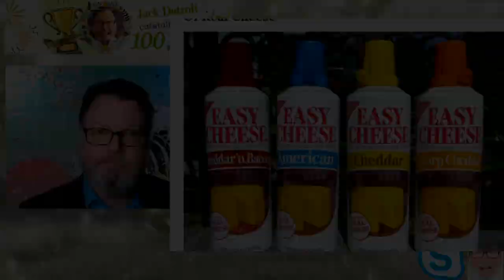Jack Detroit Shares Snacks From The USA!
Jack shares terrible snacks from the USA and encourages his fellow Americans to eat better snacks.
...NOTE there will are billions of American snack videos so this is not an educational video about the kinds of snacks all Americans eat.